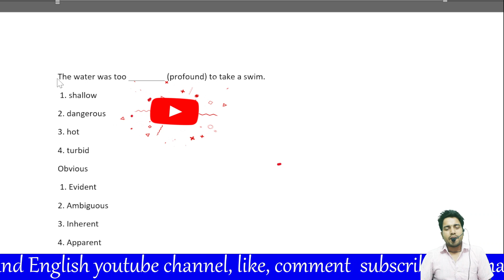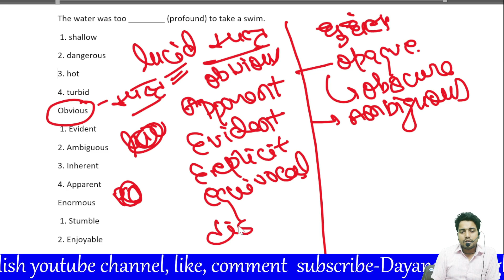🎉 Part10 SSC GD 2023 aksed 220 Antonyms, total 80 words discussed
🎉 Part10 SSC GD 2023 aksed 220 Antonyms, total 80 words discussed, GD2023 GD2024, Gd previous year antonyms, 🎉
pdf link:-
profound Eradicate
Obvious Quietness
Enormous Babel
frail Accuse
miser Grumble
lavishly.
🥊 SSC GD2023 all asked 220 antonyms is discussed here. Each video have 10 words discussed out of each considering importance of relevant synonyms and antonyms most important of them are previously asked therefore, in each video I have discussed total 80 words of previously asked in ssc examination. this will be beneficial for many examination like cgl chsl gd cpo steno mts . Go through each video for detail explanation and making your word diary up to date